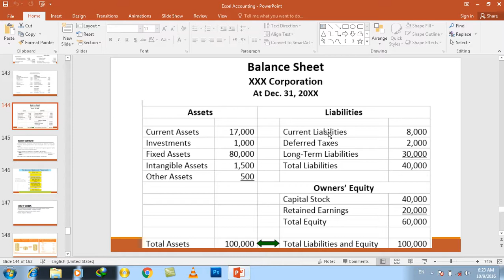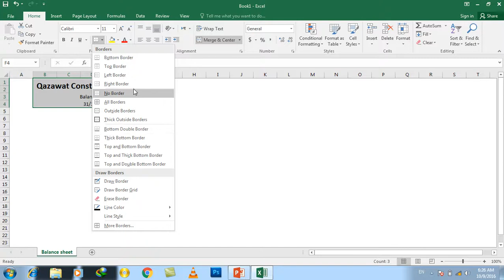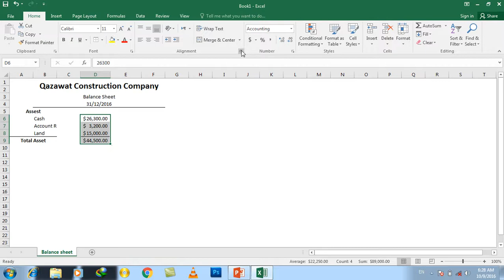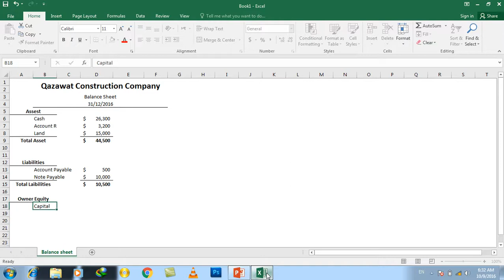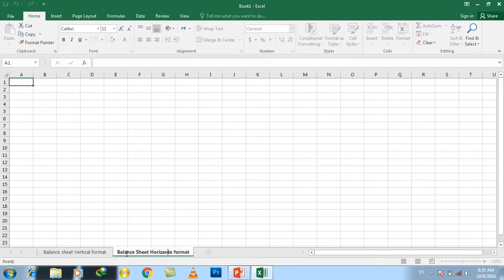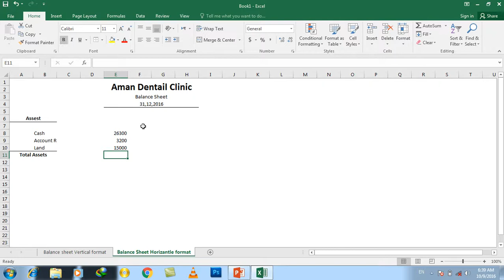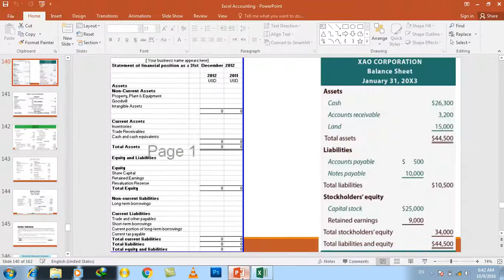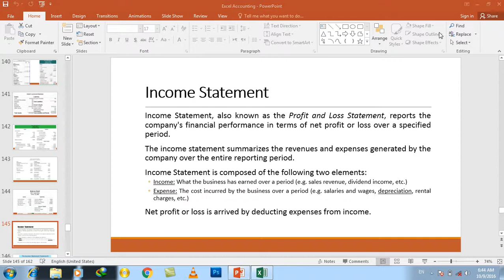Day#21 Excel Financial Accounting (Designing Financial statement and Balance sheet in MS Excel)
How to Design and Create Financial statement  Balance-sheet in Excel